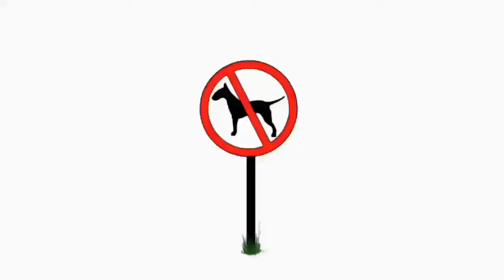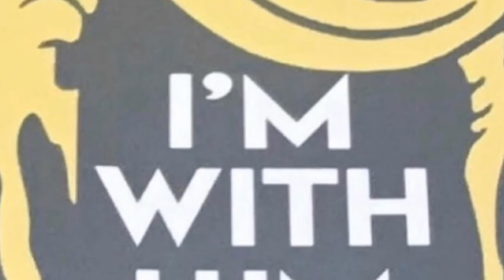Iran Is Not A Superpower, Nor Are They Dangerous